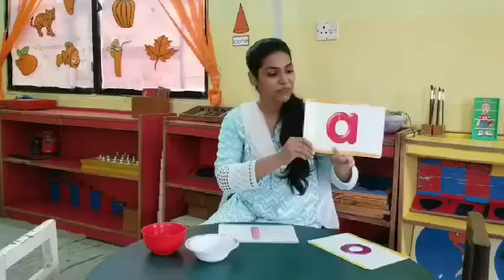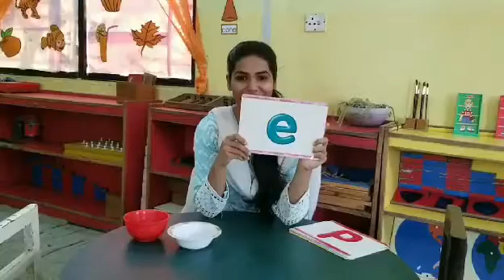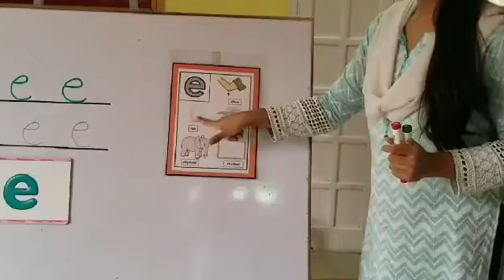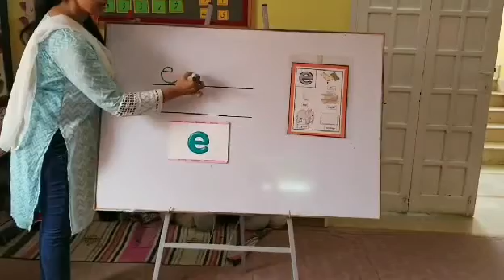Nursery English lesson 1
Introduction of e sound